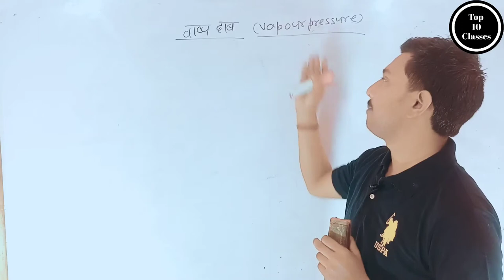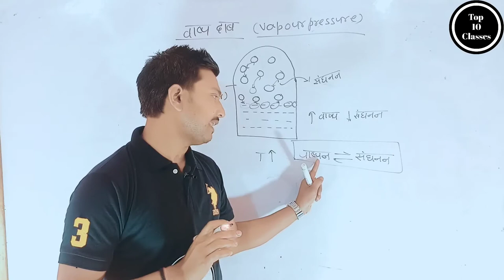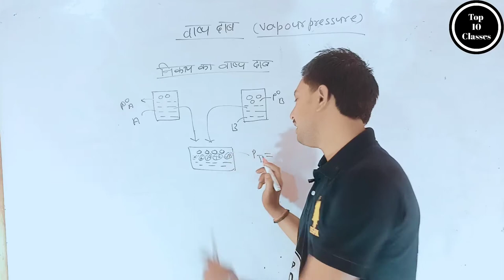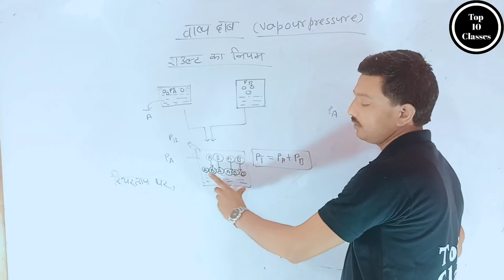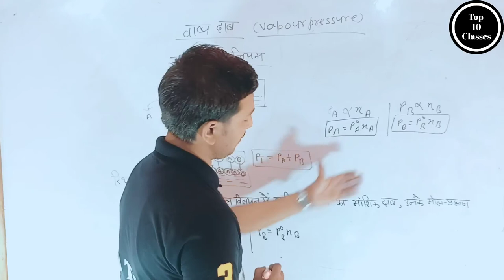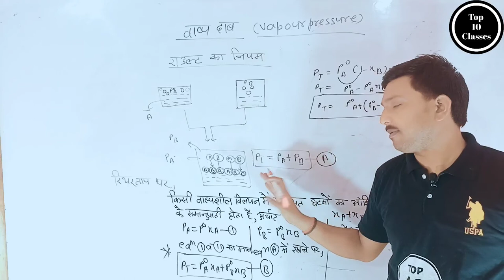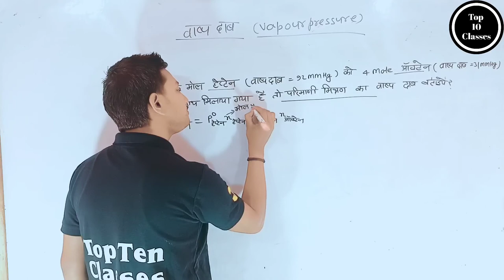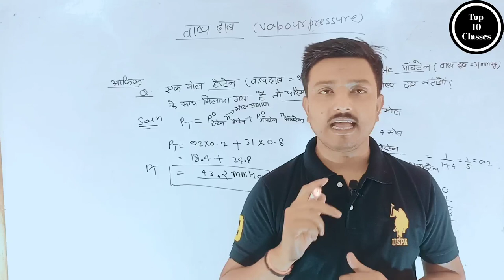What is roult,s law - Solution | Class 12th Chemistry